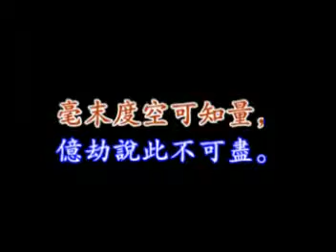《大方廣佛華嚴經》卷39b 讀誦